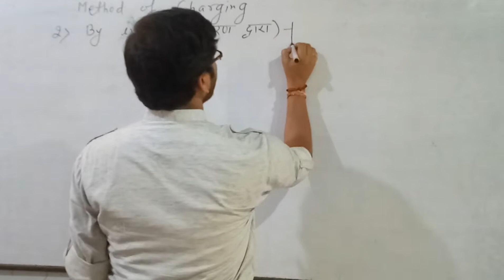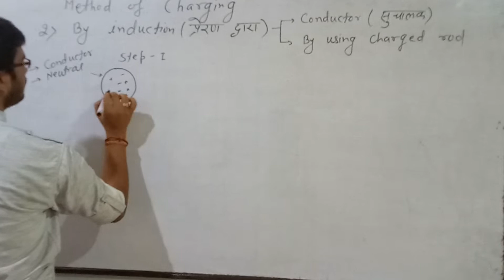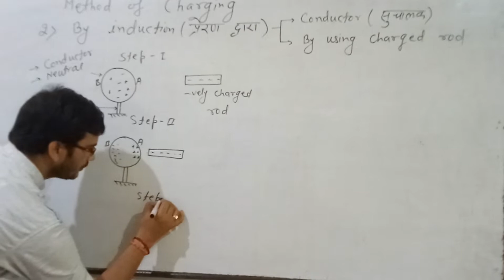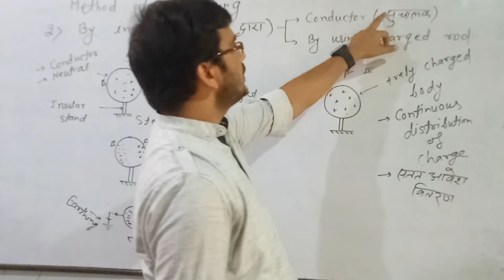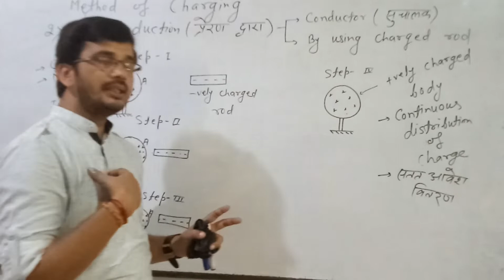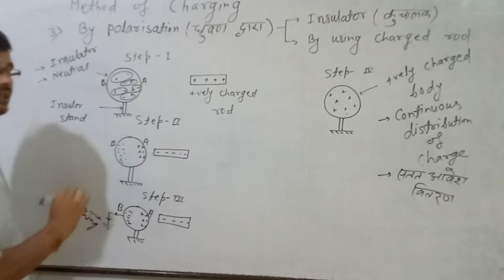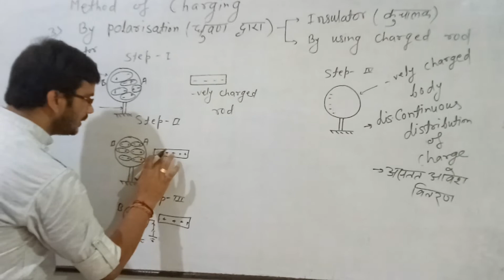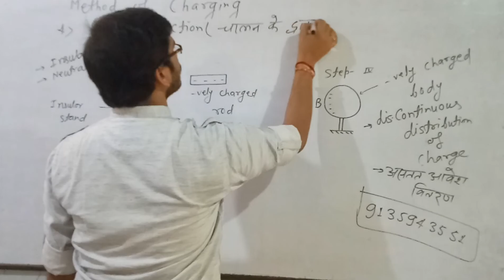Electrostatics ( प्रेरण एवम ध्रुवन विधि ) Episode 9